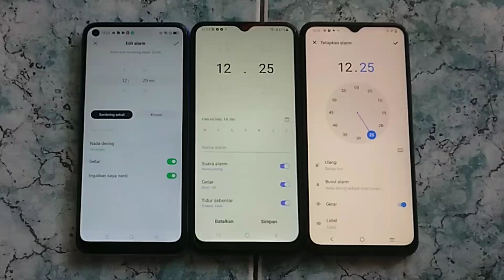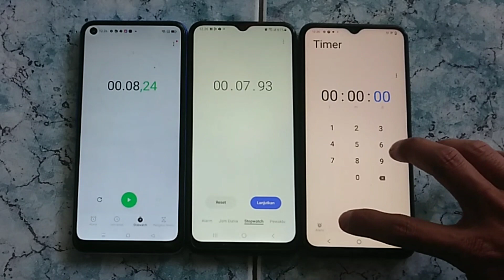POP-UP alarm clock time SAMSUNG/OPPO/VIVO